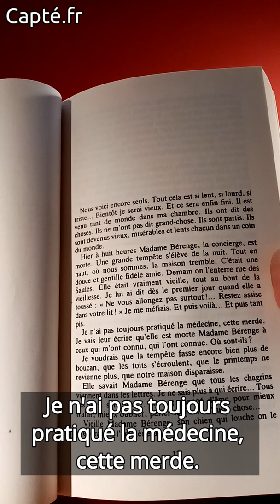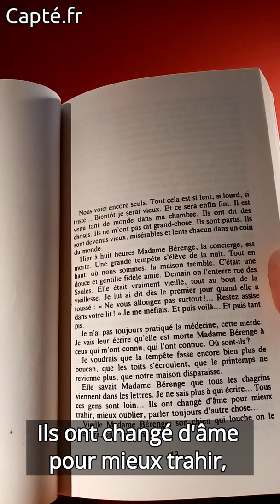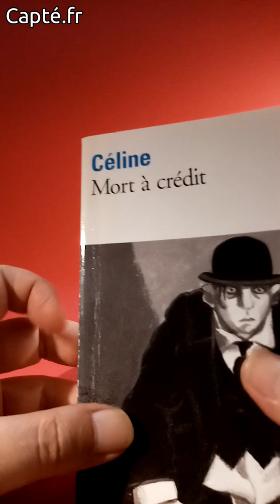Lecture (en français) de l'incipit de Mort à crédit de Louis-Ferdinand Céline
Une lecture des premières pages de "Mort à crédit" de Céline sous-titrée en français afin d'améliorer votre compréhension orale.
Una lectura de las primeras páginas de "Mort à crédit" de Céline subtitulada en francés para mejorar su comprensión oral.